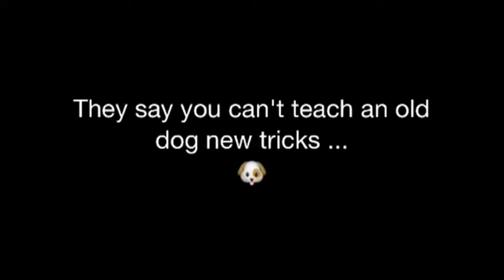*YAY ADOPTED* Ragamuffin - CASPCA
Ragamuffin is a wonderful loving older lady!